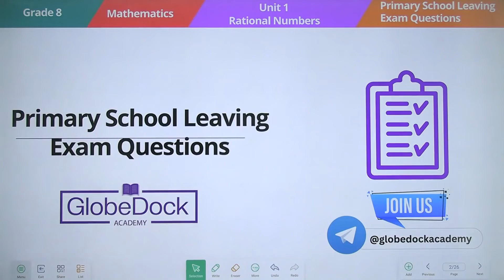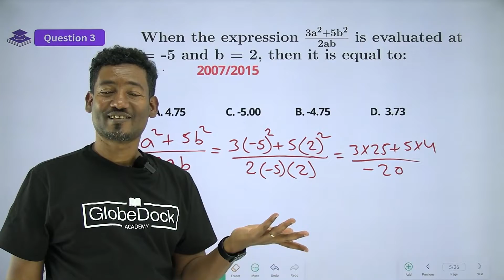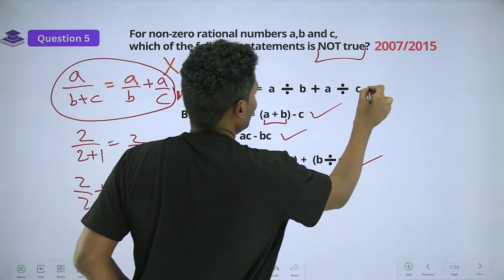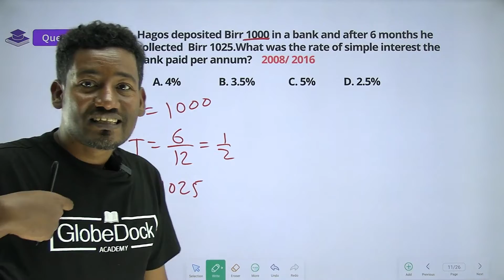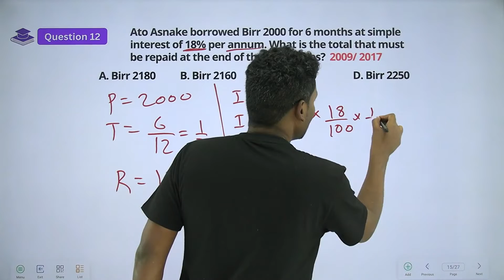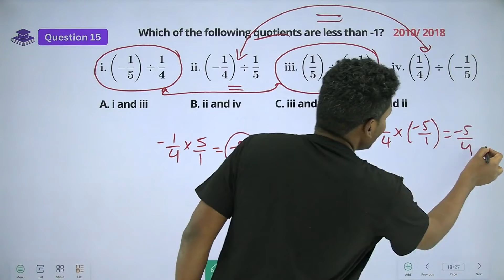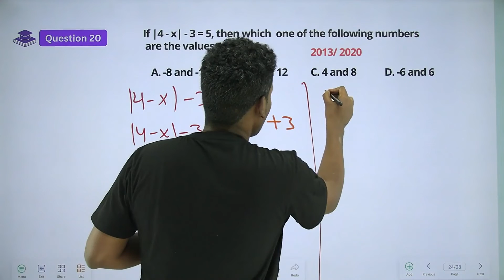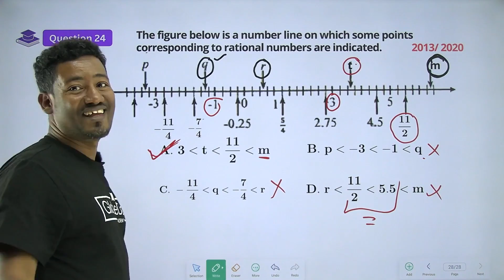Grade 8 Maths Unit 1: Primary School Leaving Exam Questions